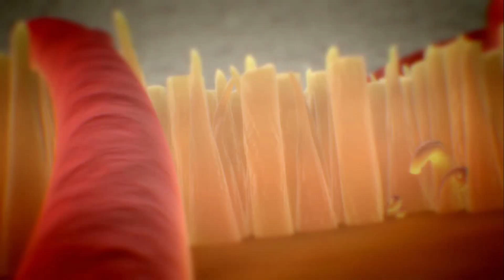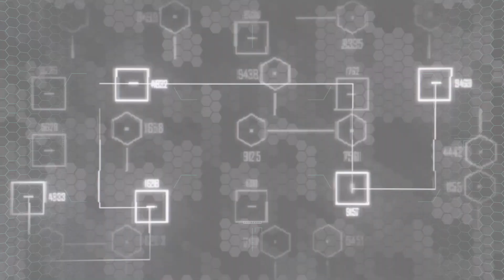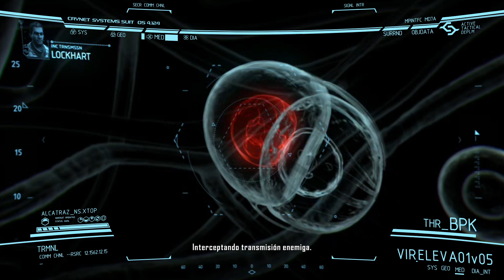Crysis 2 | PC | Parte: 1 | Walkthrough | Gráficas Extremas | 1080p 60fps | Español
Y aqui les traigo la primera parte de Crysis 2 jeje, el Crysis 1 si lo traere pero sera el remastered pero pa enero junto con Halo Infinite y Metro Exodus :3 asi que esperenlo :3

Especificaciones de PC:

Dell Inspiron Gaming 15 7000 Series
OS: Windows 10 Pro
Procesador: Core i7-7700HQ 2.80GHz
RAM: 16 GB DDR4 2400 Mhz
Tarjeta Grafica: Nvidia GTX 1050ti 4GB VRAM
Disco Duro: HDD 1TB
Resolución: 1920 x 1080